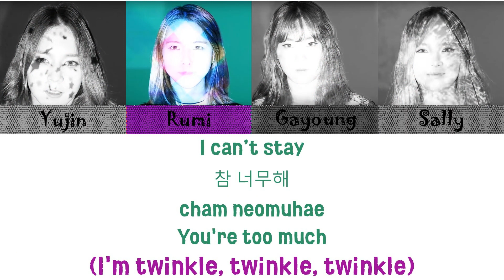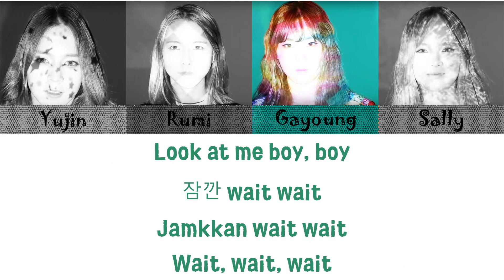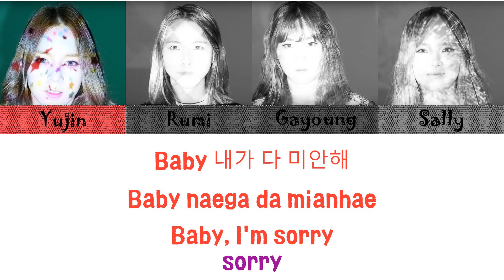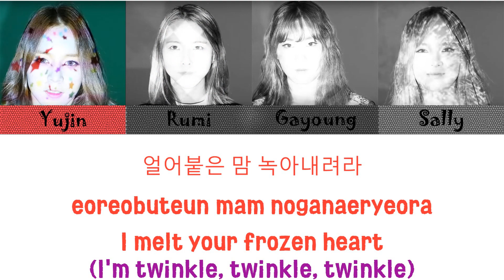Unicorn - Blink Blink Lyrics (Han/Rom/Eng)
Unfortunately, Unicorn has disbanded, so all we can do now is continue to enjoy their great music ;~:

Unicorn - Blink Blink
Lyrics & Line Distribution

Color Coded:

Yujin - Pink
Rumi - Purple
Gayoung - Green
Sally - Yellow